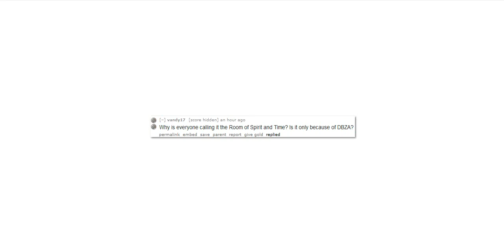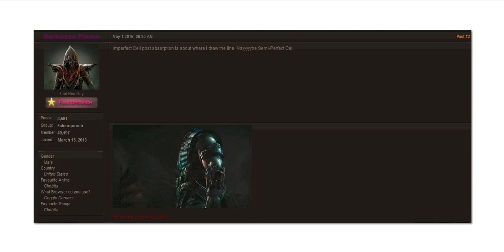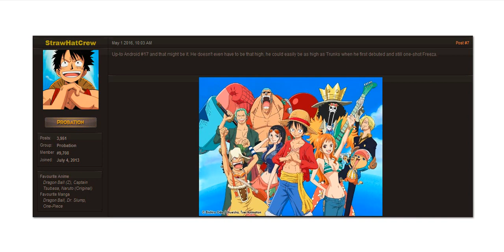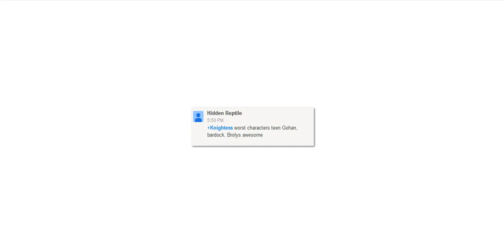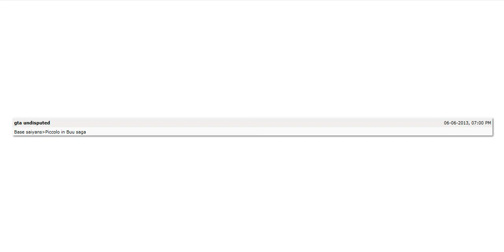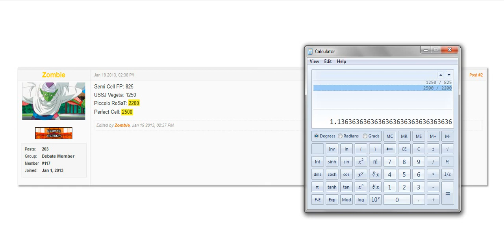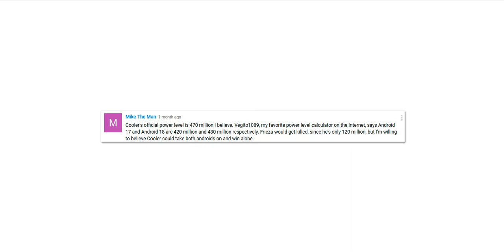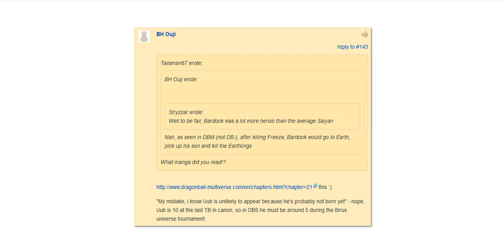Dragon Ball Comment Fails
I look at some of the derpier DBZ posts I've seen. From guys who think 17 is stronger than Kaioshin to people who don't understand how I don't think Janemba is 8x SSJ3 Goku, we've got a great sideshow for you today.